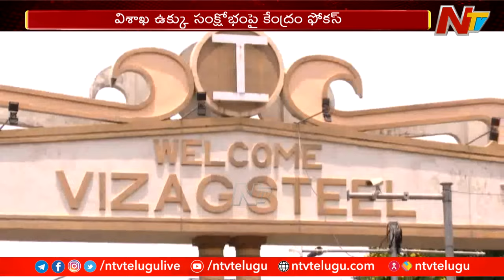విశాఖ ఉక్కు సంక్షోభం పై కేంద్రం ఫోకస్ | Vizag Steel Plant | Ntv